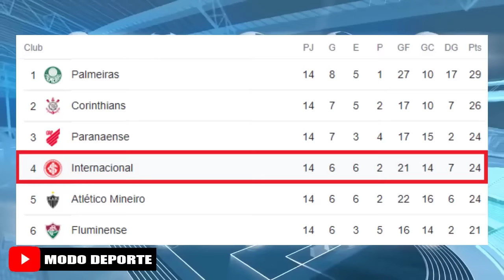Datos del Partido: Colo Colo vs Internacional por la Ida Octavos de Final Copa Sudamericana 2022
Creditos
MusicbyAden - Fiji
Descargar: Musicbyaden – Fiji